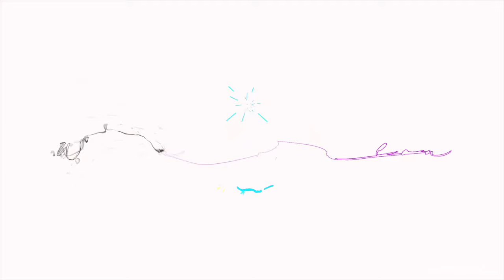this mini twists method saved my hair